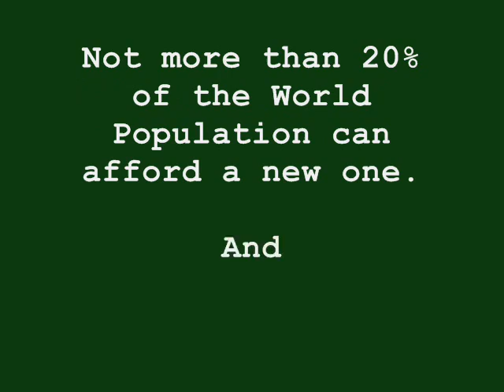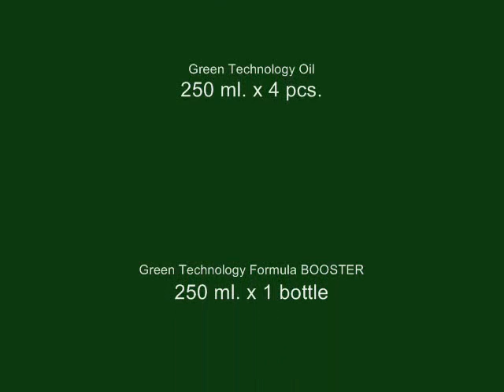GT Green Apple Kit